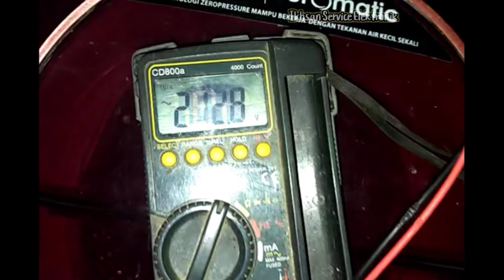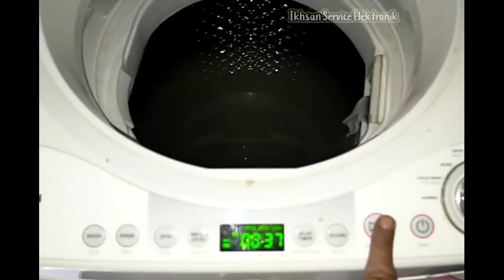Air tergenang, error door, air masuk lambat, rapikan pasangan anti tikus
jangan lupa malam hari selalu menutup pintu mesin cuci.
agar tidak kemasukan siti-kus.